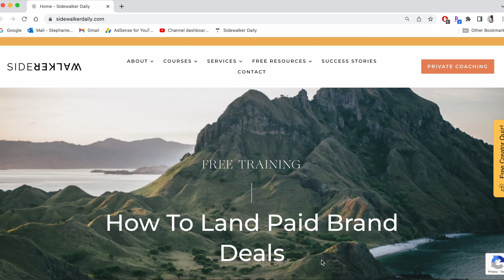What I Spend In a Week as a 29 Year Old in Denver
Hello! I'm here with my first what I spend in a week as a 29-year-old designer living in Denver. This week was pretty had some typical spending but also some more expensive purchases. My partner and I are DINKs (dual income no kids) so we have more wiggle room in our budget. Everyone chooses to spend, budget, and save however they want so do what makes sense for you!

TIMESTAMPS
INTRO: 0:00
DISCLAIMER 01:09
MONDAY 2:09
TUESDAY 3:34
WEDNESDAY 4:27
THURSDAY 5:24
FRIDAY 5:46
SATURDAY: 7:04
SUNDAY 09:05
WEEKLY TOTAL: 11:40
BUDGET: 12:10
🍏 SPRINGBOARD
To get a $1,000 discount on any of Springboard’s top industry boot camps click this link and use code: STEPHANIEM

✨A B O U T  M E:
Hi everyone! My name is Stephanie and I post videos about being a UX designer, work days in my life, and lifestyle content.

SUBS: 2,617